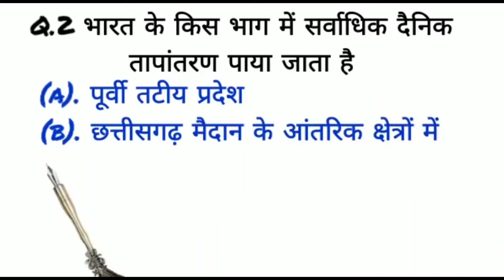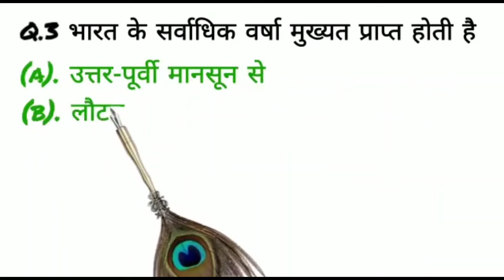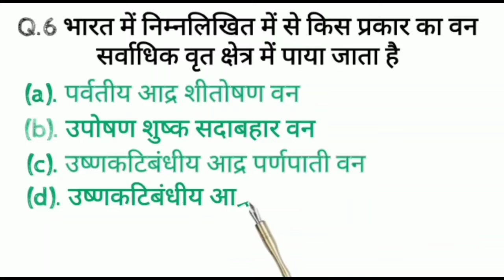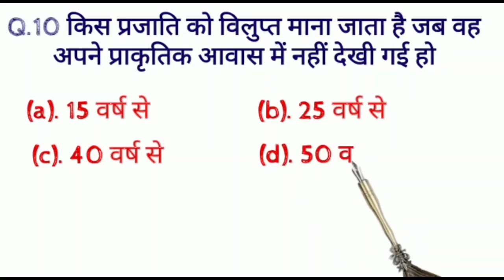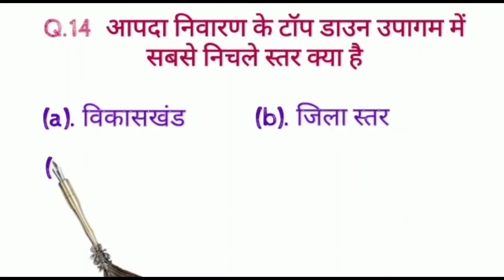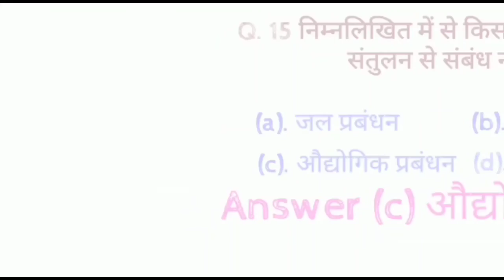भारत में मानसून / 15 important questions /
भारतीय भूगोल|  भारतीय भूगोल नोट्स |  भारतीय भूगोल एमसीक्यू |  भारतीय भूगोल वस्तुनिष्ठ प्रश्न |  प्रतियोगी परीक्षाओं के लिए भारतीय भूगोल प्रश्नोत्तरी |  भारतीय भूगोल सामान्य ज्ञान प्रश्न उत्तर |  यूपीएससी के लिए भारतीय भूगोल |  भारत का भौतिक भूगोल |  भूगोल सभी महत्वपूर्ण प्रश्न गणित खरीदें क्रेजीजीकेट्रिक द्वारा डिस्काउंट पर पूरा वीडियो कोर्स

indian geography| indian geography notes | indian geography mcq | indian geography objective questions | indian geography quiz for competitive exams | indian geography general knowledge questions answers | indian geography for u

भारत के प्रमुख चैनल, मानक तिथि रेखा, प्रमुख चैनल, नितिन सर द्वारा, भारतीय भू, भुगोल प्रमुखपर्वत, भारत का क्षेत्रपाल, भारत का प्रमुख पर्वत शेरनिया, भारत भुगोल, भारतीय भूगोल, नितिन सर द्वारा भूगोल, नितिन सर

bharat k pramukh channel, manak tithi rekha, pramukh channel, by nitin sir,indian geo, bhugol pramukhparvat, bharat ka kshetrpal, bharat ki pramukh parvat shern

भारत का विस्तार भारत और कर्क रेखा मानक समय प्रमुख राज्यों में तटों के नाम प्रादेशिक समुद्री सीमा आर्थिक क्षेत्र भारत की स्थलीय अन्तर्राष्ट्रीय सीमा भारत के महत्वपूर्ण चैनल देश तथा उनसे संबंधित सीमा रेखाएं भारत के पर्वत एवं पहाड़ियाँ

भारतीय भूगोल महत्वपूर्ण प्रश्न भारत का आकार और स्थान mcq mcq भारत का आकार और स्थान भारत का आकार और स्थान mcqs भारत का आकार और स्थान mcqs भारत का आकार और स्थान प्रश्न उत्तर भारत का आकार और स्थान mcq प्रश्न भारत का आकार और स्थान सबसे महत्वपूर्ण प्रश्न भारत के आकार और स्थान का mcq  एमसीक्यू आकार और स्थान भारतीय भूगोल विषयवार महत्वपूर्ण प्रश्न रीत भूगोल भारत की स्थिति और विस्तार प्रश्न उत्तर

भारत की स्थिति , सीमा और विस्तार 2 | Indian Geography By Bishal Sir | भारत का भूगोल | भारत की समुद्री सीमा | प्रादेशिक समुद्री सीमा | अविच्छिन मण्डल | अनन्य आर्थिक क्षेत्र | भारत की तटरेखा | भारत की जलीय सीमा | भारत की खाड़ियां और चैनल्स | For All Competition like SSC , UPSC , UPSSC , NDA , BANK , RLY , AIRFORCE , CDS , CPF etc. 00:00 Intro 02:02 भारत की प्राकृतिक तथा कृत्रिम सीमाएँ 04:02 भारत की प्रमुख सीमा रेखाएँ 06:51 भारत की समुद्री सीमा को छूने वाले राज्य और केंद्र शासित प्रदेश 09:02 भारत की तटरेखा 11:12 भारत की समुद्री सीमाएं 12 , 24 और 200 Nautical Mile 18:29 मन्नार की खाड़ी / पाक जलसन्धि / राम सेतु 21:13 कच्छ की खाड़ी / खम्भात की खाड़ी 22 : 049 ° और 8 ° चैनल 24:14 कोको , सो

India's position, extent and extent 2 |  Indian Geography By Bishal Sir |  Geography of India |  India's maritime boundary.  Territorial Maritime Boundary |  unbroken circle.  Exclusive Economic Zone |  Coastline of India |  India's water range  Gulf and Channels of India |  For All Competition like SSC , UPSC , UPSSC Territories Touching India's Maritime Border 09:02 Coastline of India 11:12 Maritime Boundaries of India 12  , 24 and 200 Nautical Mile 18:29 Gulf of Mannar / Palk Strait / Ram Setu 21:13 Gulf of Kutch / Gulf of Khambhat 22 : 049 ° and 8 ° Channels 24:14 Coco, Sombrero, Great and 10 ° Channel / Duncan  strait

Queries Solved : 1. Location, extent and extent of India 2. Location and extent after coming to India 3. Geographical location of India 4. Boundary of India 5. Physical geography of India 6. Indian geography detailed 7. Geography of India 8. psc geography  9. cgpsc 10. mpsc geography 11. nda geography 12. upsc geography 13. ssc geography 14. indian boundaries for ssc 15. indian water boundaries for ssc 16. indian geography 17. physical features of india 18. geography for ssc 19. geography  in hindi 20. india gk 21. natural of India 22. artificial boundaries of India 23. major boundary lines of India 24. Radcliffe line 25. McMahon line 26. Durand line 27. 24th parallel line 28. touching the maritime boundary of India  9 States 29. 4 Union Territories Touching India's Maritime Border

30. भारत की तटरेखा 31. काठियावाड़ / सौराष्ट्र तट 32. कोंकण तट 33. कन्नड़ तट 34. मालाबार तट 35. कोरोमंडल तट 36. उत्तरी सरकार तट 37. उत्कल तट 38. बंगाल तट 39. भारत की समुद्री सीमाएं 40. प्रादेशिक समुद्री सीमा ( Territorial Sea ) 41. अविच्छिन मण्डल ( Contiguous Zone ) 42. अनन्य आर्थिक क्षेत्र ( Exclusive Economic Zone - EEZ ) - 43. 12,24 और 200 Nautical Mile 44. भारत की खाड़ियां और चैनल्स 45. मन्नार की खाड़ी 46. पाक जलसन्धि 47. राम सेतु 48. कच्छ की खाड़ी 49. खम्भात की खाड़ी 50.9 ° चैनल 51.8 ° चैनल 52. कोको चैनल 53. सोम्ब्रेरो चैनल 54. ग्रेट चैनल 55.10 ° चैनल 56. डंकन जलसंधि
Queries Solved : 1. भारत की स्थिति , सीमा और विस्तार 2. भारत आकर स्थिति और विस्तार 3. भारत की भौगोलिक स्थिति 4. भारत की सीमा 5. भारत का भौतिक भूगोल 6. indian geography detailed 7. भारत का भूगोल 8. psc geography 9. cgpsc 10. mpsc geography 11. nda geography 12. upsc geography 13. ssc geography 14. indian boundaries for ssc 15. indian water boundaries for ssc 16. indian geography 17. physical features of india 18. geography for ssc 19. geography in hindi 20. india gk 21. भारत की प्राकृतिक 22. भारत की कृत्रिम सीमाएँ 23. भारत की प्रमुख सीमा रेखाएँ 24. रेडक्लिफ रेखा 25. मैकमोहन रेखा 26. डुरण्ड रेखा 27. 24 वीं समांतर रेखा 28. भारत की समुद्री सीमा को छूने वाले 9 राज्य 29. भारत की समुद्री सीमा को छूने वाले 4 केंद्र शासित प्रदेश